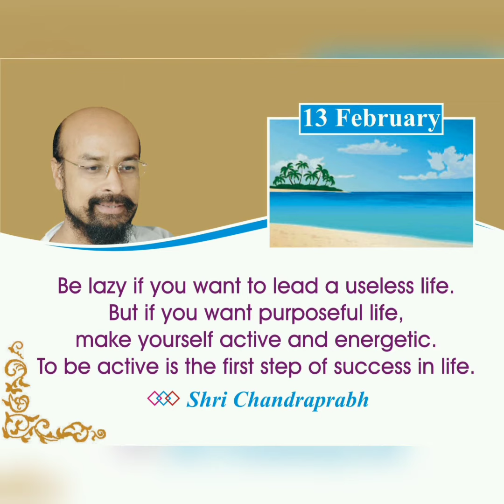13-14 फरवरी 2021 पर राष्ट्रसंत श्री ललितप्रभ जी का आपके लिए विशेष संदेश। जरूर सुनें।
जीवन को चार्ज करने वाले कोटेशन आपके लिए। सुनें राष्ट्रसंतों के श्री मुख से अमृतवाणी। 13-14 फरवरी 2021

13-14 फरवरी 2021 पर राष्ट्रसंत श्री चंद्रप्रभ जी और राष्ट्रसंत श्री ललितप्रभ जी का आपके लिए विशेष संदेश।जरूर सुनें।quotes,message

Quote of the 13 & 14 February please forward.

wellness, immunity, stayhealthy, stayfit, eathealthy, quotes, quoteoftheday, memesdaily, motivation, staysafe

*निवेदन*
राष्ट्रसंतों को रोज सुनें अरिहंत चैनल पर 8.40 a.m.

अपने मित्रों को जोड़कर उन्हें भी धन्य करें।
(कोई लिंक न खुले तो कॉपी कर पेस्ट करें खुल जाएगा।)

ShriLalitPrabhJi,
ShrichandraprabhJi,
DrMuniShantipriyaSagarJi,
राष्ट्रसंतश्रीललितप्रभजी,
राष्ट्रसंतश्रीचंद्रप्रभजी,
डॉमुनिशांतिप्रियसागरजी,
sambodhidham jodhpur rajasthan,
quotes, quote of the day, memes daily, motivation, stay safe,